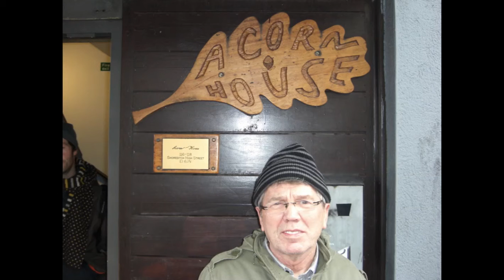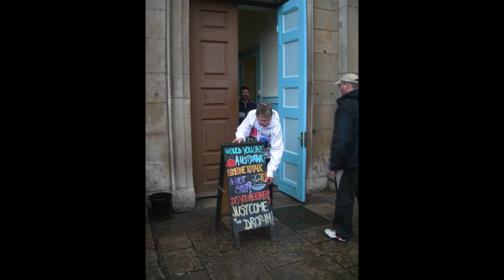StreetWISE - behind the scenes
How we made our short film StreetWISE about the Road to Recovery.